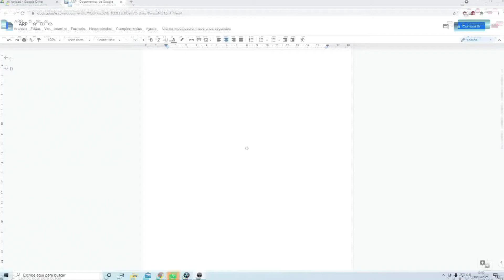Another Regular Podcast - EP36: De Arena Y Dinerito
Dos borrachos hablan de mierdas mientras creen que sus opiniones deben ser escuchadas. Todo esto bajo el seno de:
ANOTHER REGULAR PODCAST.